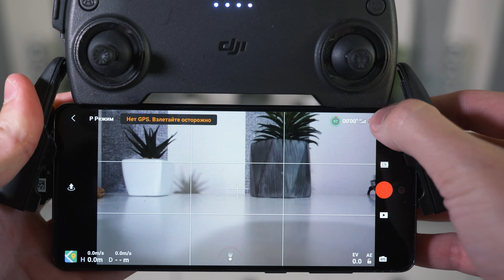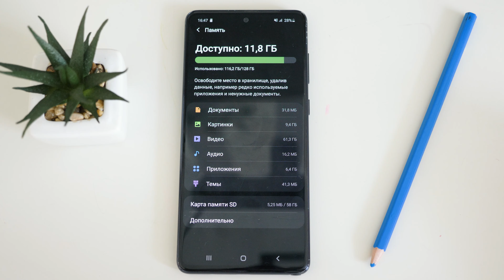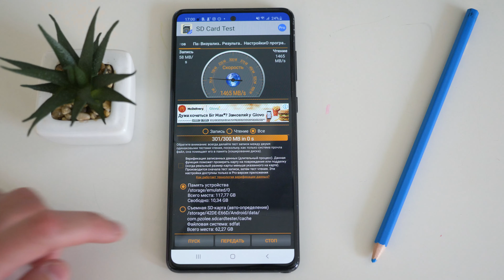Выбираем карту памяти для смартфона в 2020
Карты памяти Micro SD уже прочно вошли в нашу жизнь с появлением смартфонов на Андроид, экшн-камер, видеорегистраторов и квадрокоптеров. Ну какую выбрать?

Для смартфонов самый важный параметр - это класс скорости - A1, или A2. Класс скорости А2 говорит о том, что система Андроид сможет считывать карту памяти, как внутреннюю память смартфона. Вы можете без проблем скачивать свои любимые игры с Маркетплейса сразу на карту памяти. Canvas Go Plus может похвастаться топовым классом скорости А2, а значит поддерживает 4000 операций при случайном чтении и 2000 при случайной записи.

Поэтому сэкономленные деньги на самой дешевой карточке могут обернуться для вас лишними нервами. Canvas Go! Plus идеально подходит для смартфонов, и ее возможностей, будет за глаза, даже для самых требовательных игр. К производительности подсистемы памяти и она точно не станет бутылочным горлышком при взаимодействии со смартфоном.

КОНКУРС: дарим карту памяти Kingston microSD!

Правила:
✅ Поделитесь в комментариях под этим видео: для чего вам нужна эта карта памяти? Хватает ли места у вас в телефоне? Какие приложения занимают больше места?

Среди всех, кто поделился своими идеями, мы разыграем
👉🏻 Карта памяти Canvas Go Plus microSD на 128GB
👉🏻 Карта памяти Canvas Select Plus microSD на 64 GB

Конкурс проводится с 22 сентября по 4 октября 2020 года. Ответы участников принимаются до 4 октября 2020 года (включительно)

А если у вас еще нет Kingston Canvas Go Plus microSD - переходите сюда

Большое всем спасибо за участие! Ждите новых конкурсов!